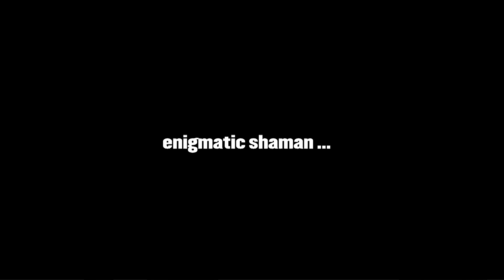Intangible Asset Number 82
Intangible Asset Number 82 tells the story of a respected jazz drummer and his search for an elusive South Korean shaman and grandmaster musician. The journey becomes a rite of passage as he meets engaging and exotic characters, and overcomes cultural obstacles and the march of time to eventually meet the master only days before his death.

The film takes us inside the thoughts of a dedicated musician as he explores the tools of self expression. It is a road movie, a philosophical encounter, a showcase of fascinating musicians rarely heard outside of Korea, and a tribute to the universal language of music.

Produced and Directed by Emma Franz.